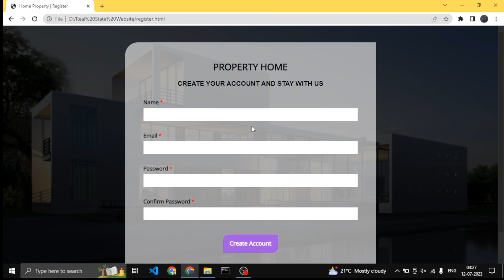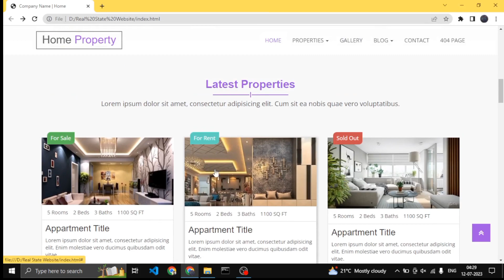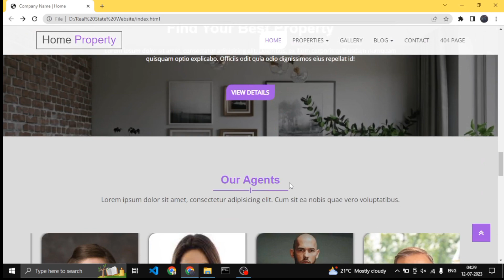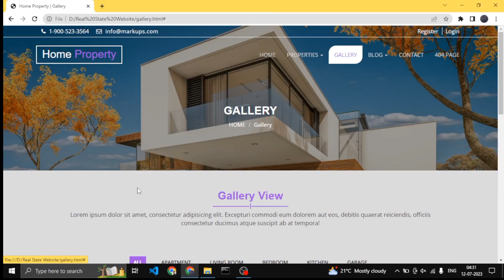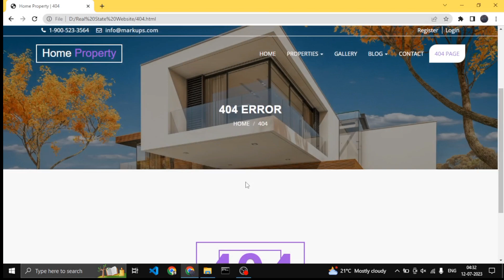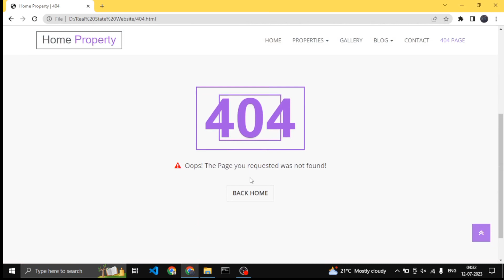Real estate website free code download | real estate website html css js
responsive real estate website using html css and javascript, real estate templates free, real estate premiere pro templates free, real estate premiere pro templates free @rjksharma